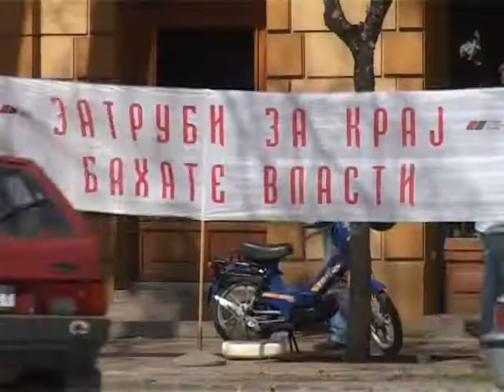SNS: "Zatrubi za kraj bahate vlasti"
Omladina Srpske napredne stranke u Subotici organizovala je performans "Zatrubi za kraj bahate vlasti" u blizini kružnog toka u centru grada.

Ovom akcijom želeli su da skrenu pažnju na to da je u Srbiji teška ekonomska situacija, odnosno da mladi nemaju perspektivu. Omladina SNS te tvdrnje potkrepljuje podacima kojima raspolažu, a koji govore da je Srbija na drugom mestu na svetu po broju odliva mozgova prema istraživanju Svetskog ekonomskog programa, odnosno da po istraživanju Ministarstva prosvete većina tinejdžera želi da ode iz zemlje.